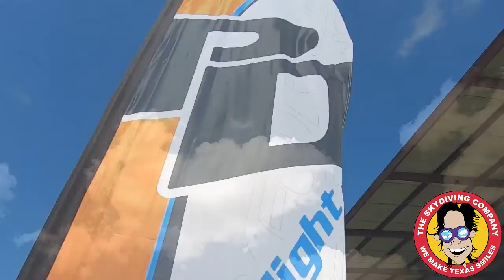Tandem Skydiving | Dayna From Arlington, Texas